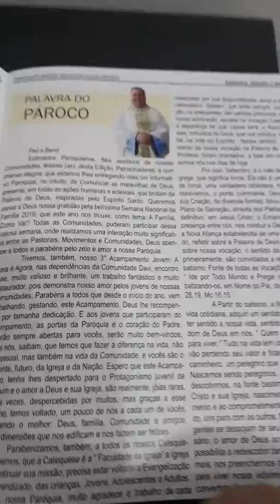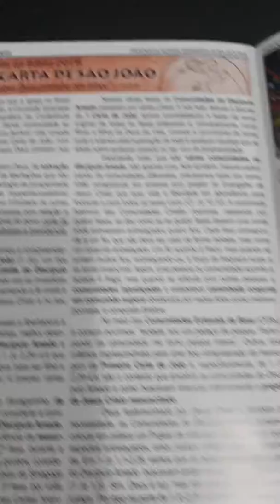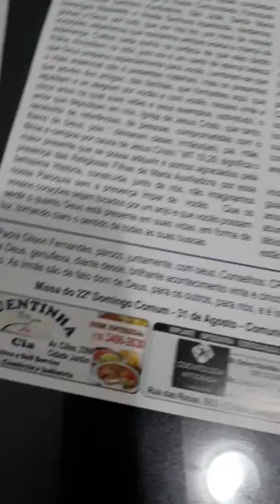PASCOM 15 ANOS/ INFORMATIVO AUXILIADORA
15/09/2019
Paróquia Nossa Senhora Auxiliadora - Americana/SP. - Diocese de Limeira
Padre Gilson Fernandes - pároco